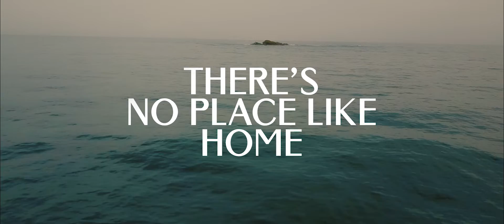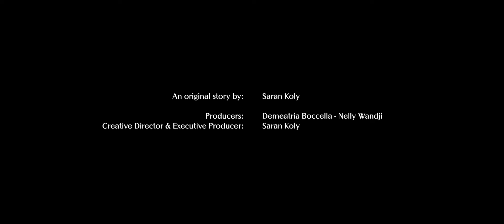There's No Place Like Home - FestivalAFRICANA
There's No Place Like Home, an original story by Saran Koly for FestivalAFRICANA. The film was shot in Cape Coast, Ghana.

MoonLook has partnered with FashionAFRICANA to present the first FestivalAFRICANA, a virtual celebration of contemporary African creativity.

This series of programs created to magnify the talents of African creatives brings African culture to the public through fashion and design.

The first of the series which will return every quarter will take place from October 17 to 18 in a virtual format on FestivalAFRICANA.com.